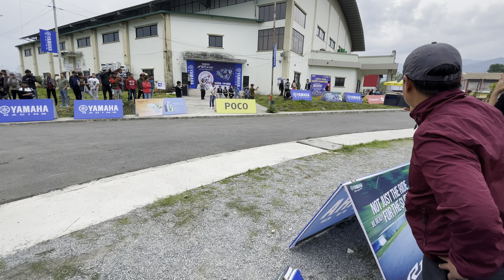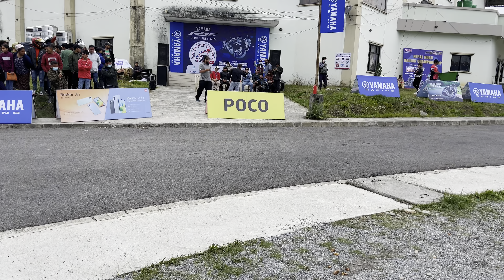Nepal Road Racing Championship 2023 🙀Brutal Crashed || Full Video